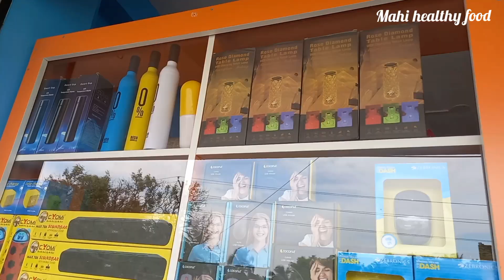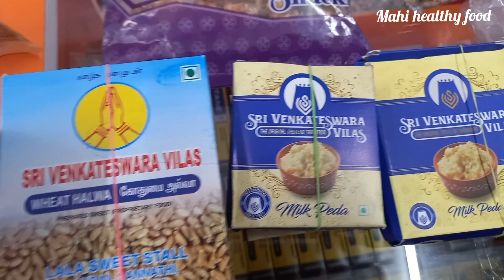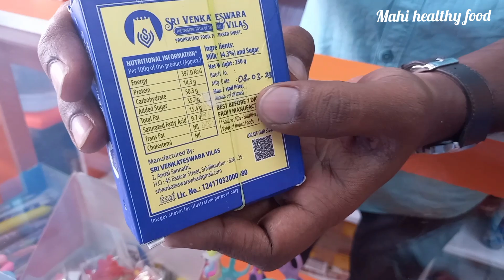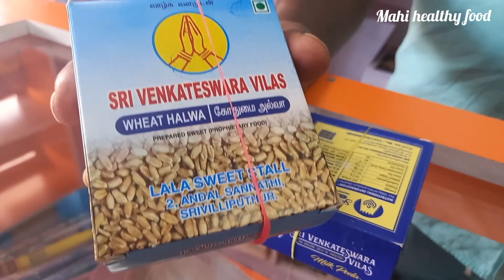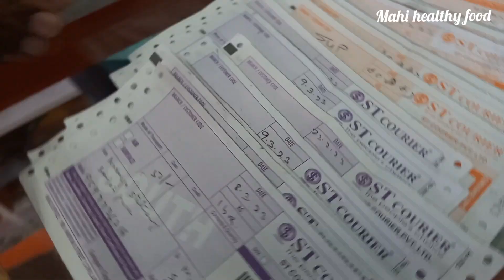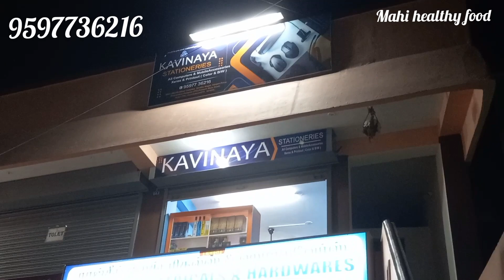Traditional snacks/all over india online home door delivery 100% taste 9597736216 Hole sale&retail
அனைவருக்கும் வணக்கம், நாங்கள் ஆர்டர்களின் அடிப்படையில் மிகவும் பிரபலமான தின்பண்டங்களை  விற்பனை செய்கிறோம்.

டெலிவரி வகை: கூரியர் மூலம்
டெலிவரி நேரம்: ஒரு வாரம்

1. ஸ்ரீவில்லிபுத்தூர் பால்கோவா 100 கிராம்/250 கிராம்
2. ஸ்ரீவில்லிபுத்தூர் அல்வா-250 கிராம்
3. ஸ்ரீவில்லிபுத்தூர் மிளகு சேவு -100 கிராம்/ 250 கிராம்
4. சாத்தூர்  கார சேவு - 250 கிராம்
5. கோவில்பட்டி கடலை மிட்டாய் - 250 கிராம்
(சாதாரணம்/ஏலக்காய் கலந்தது/கருப்பட்டி பாகில் செய்தது)
6. மணப்பாறை முறுக்கு
(10 Pcs/ 20 Pcs/ 25 Pcs)
7. தூத்துக்குடி மக்ரூன் -100 கிராம்
8. ராஜபாளையம் நிலக்கடலை - 100 கிராம்
9. சாத்தூர் சீனி மிட்டாய் - 250 கிராம்
10. சாத்தூர் மண்ட வெல்லம் மிட்டாய்- 250 கிராம் .

பிரபலமான தின்பண்டங்களை  ருசித்து பாருங்கள்..

இதுவே எங்களின் முக்கிய நோக்கம்.